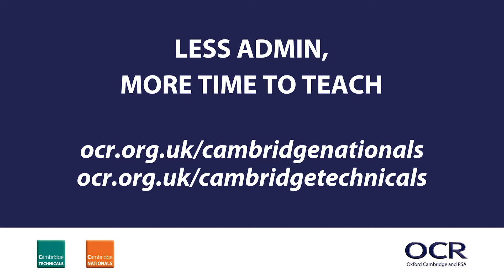Admin made easy with OCR Cambridge Nationals and Cambridge Technicals